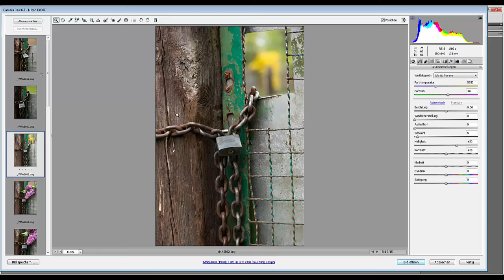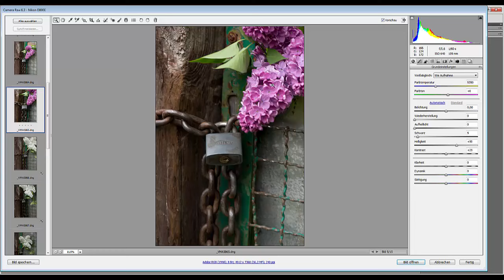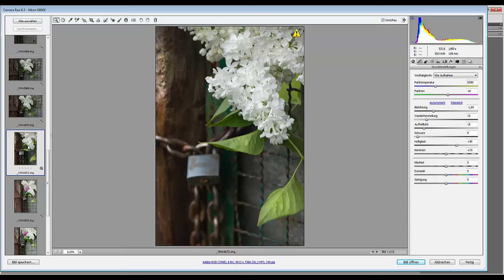23. ИНФО. Быстрым шагом за стоковым концептом